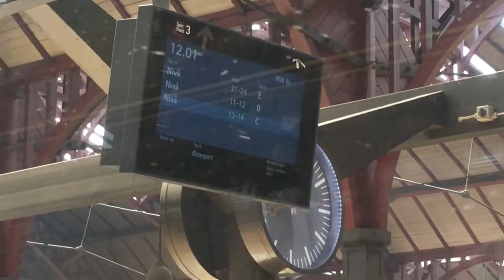Train arriving at København H, Denmark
Train arriving in Copenhagen Central | June 24, 2016